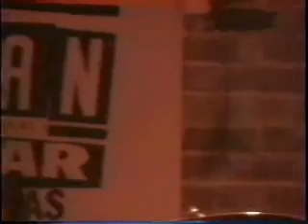Failure - Undone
Failure playing "Undone" from their album Magnified. 6/1/97